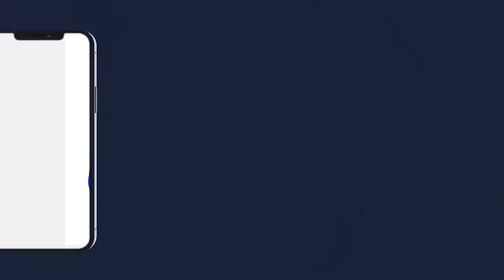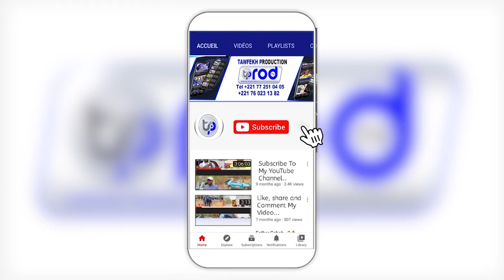😭NDEYSSANE MAWAHIBOU S.KHADIM GUEYE MAGAL S.EL HADJI BARA MBACKE FALILOU 2023 KUER S KHADIM GUEYE